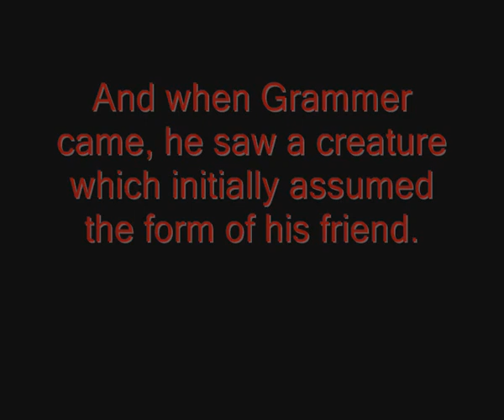ぴこは怪物です Pico is a Monster (Manga) Trailer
In this new saga, the friend of Coco and Chico is only an imitation and Akarui believe that Pico is actually a Leviathan in disguise. Pico is the shapeshifter.